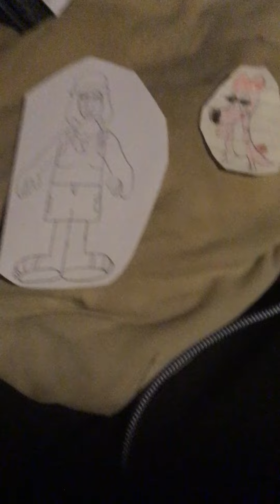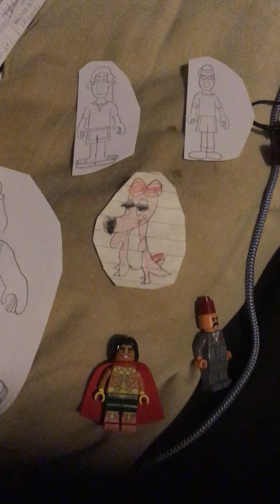Survivor: Ultimate Episode 1 Valor Tribe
We get to the members of the final tribe, Valor.